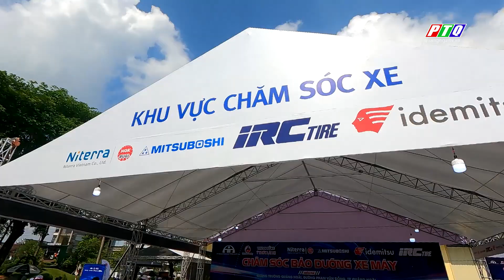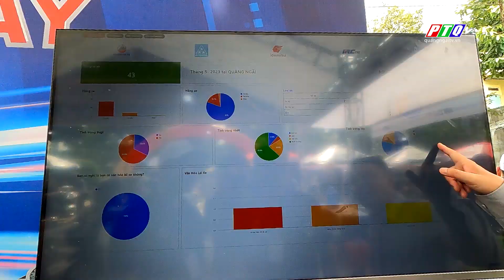Ngày hội chăm sóc, bảo dưỡng xe máy – Motorbike Care Day 2023 tại Quảng Ngãi | PTQ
Ngày hội chăm sóc, bảo dưỡng xe máy – Motorbike Care Day 2023 tại Quảng Ngãi